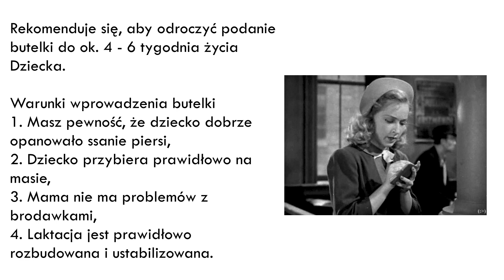Kiedy wprowadzić butelkę?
Więcej rzetelnych wskazówek dotyczących karmienia piersią?

Hej, witaj w serii "Karmienie piersią - Nie ma głupich pytań".
💡 Zapraszamy Cię po odpowiedzi na najczęściej zadawane w temacie laktacji pytania.

Uważamy, że w karmieniu piersią nie ma głupich pytań.
Masz prawo nie wiedzieć rzeczy, które mogą wydawać się oczywiste.
Niestety, Dzieci nie przychodzą na świat z instrukcją obsługi. Ale od czego jest Internet ;)

Kiedy, i czy w ogóle, podać Dziecku butelkę? Wiele Rodziców, których Dzieci są karmione piersią, ma ogromny dylemat w temacie butelki.
Za tym dylematem stoi obawa o to, że butelka przyczyni się do odrzucenia piersi.

W Poradni Laktacyjnej Wróżka Cycuszka, w której zawsze stawiamy karmienie piersią na pierwszym miejscu, przekazujemy również rozważne podejście do użycia butelki.

Przy prawidłowo rozpoczętej i bezproblemowej laktacji sporadyczne użycie butelki niesie za sobą minimalne ryzyko odrzucenia przez Dziecko piersi.

To, co ważne we wprowadzaniu butelki, to wiek Dziecka. W tym filmiku położna i doradczyni laktacyjna Ewa Zielińska wskazuje na "okna czasowe", w których Maluszkowi karmionemu piersią będzie łatwiej zaakceptować butelkę jako alternatywę dla piersi.

Dowiesz się również, w jakich okolicznościach zaproponować butelkę po raz pierwszy, aby Maluszek czuł się bezpieczne z nabywaniem nowej umiejętności.

Partnerem tego odcinka jest marka Lansinoh, która od 35 lat tworzy rozwiązania wspierające Mamy w okresie karmienia piersią oraz połogu.

Jednym z najchętniej wybieranych produktów tej marki jest butelka ze smoczkiem Momma. Doceniana przez neurologopedów i często polecana w Poradni Laktacyjnej Wróżka Cycuszka ze względu na optymalny kształt smoczka oraz giętkość materiału.

Butelki Lansinoh ze smoczkiem Momma występują w wersji plastikowej

A jeśli masz trudności w karmieniu piersią na początkowym etapie, lub gdy trudno jest Ci poradzić sobie z obrzękiem piersi, zapraszamy Cię na konsultację laktacyjną

O nas
Jesteśmy teamem Wróżka Cycuszka.
Tworzymy jedyny w Polsce Concept Store dla Mam karmiących naturalnie i prowadzimy najczęściej polecaną w Poznaniu Poradnię Laktacyjną.

Naszą misją jest sprawić, aby każda Mama mogła karmić piersią z błogim uśmiechem na twarzy tak długo, jak będzie tego chciała Ona i Dziecko.

Znajdziesz nas w Poradni Laktacyjnej Wróżka Cycuszka w Poznaniu oraz online, a także w jedynym takim Concept Store dla Mam karmiących piersią i naturalnie.
Do zobaczenia :)